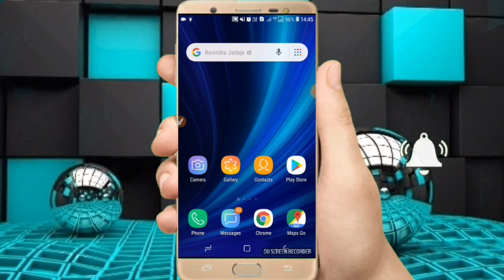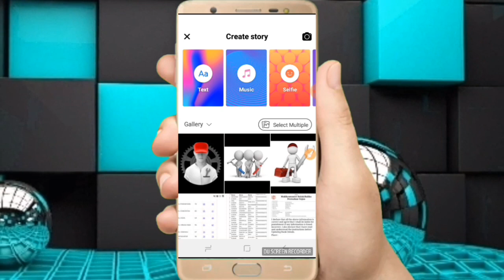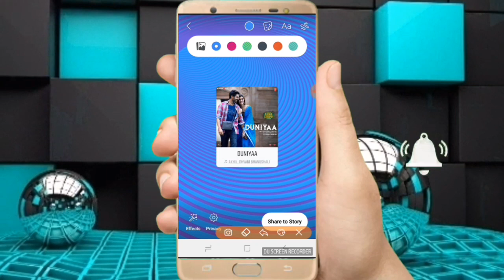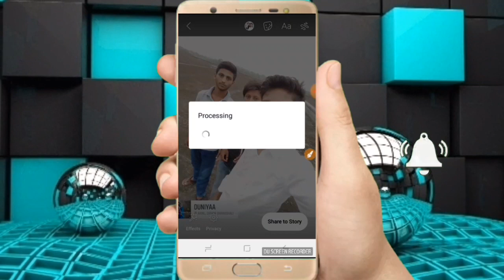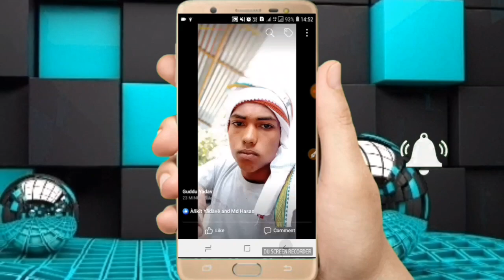facebook story me music kaise dale | facebook story me song dalne ka trika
Maina is video me facebook story me music kaise dale ? facebook story me song dalne ka trika ? facebook story me song ? Ke bare me btaya hai /